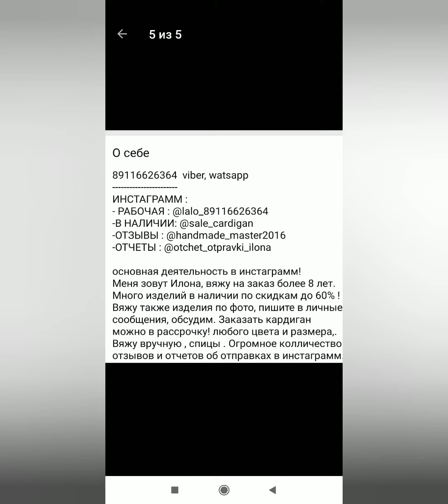.МОЯ РАБОТА НА ЗАКАЗ @lalo_89116626364 watsapp, telegram ( инстаграм) КАРДИГАН ПАЛЬТО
💋в наличии!
📌ОТТЕНКИ НА ВЫБОР !
📌ПОЛНОЦЕННОЕ ПАЛЬТО! Не кофта!
📌Вес от 1,5 кг
📌РУЧНАЯ РАБОТА ,СПИЦЫ
📌КАЧЕСТВЕННАЯ ШЕРСТЬ
📌СТИРКА РУЧНАЯ И МАШИННАЯ
📌НЕ КУПИШЬ В МАГАЗИНЕ
📌ВЯЖУ ПО ВАШИМ МЕРКАМ
📌ТЕПЛЕЕ ОБЫЧНЫХ ПАЛЬТО, СУПЕР ЭЛЕГАНТНО! 👌
☎️8⃣9⃣1⃣1⃣6⃣6⃣2⃣6⃣3⃣6⃣4⃣ Watsapp/viber